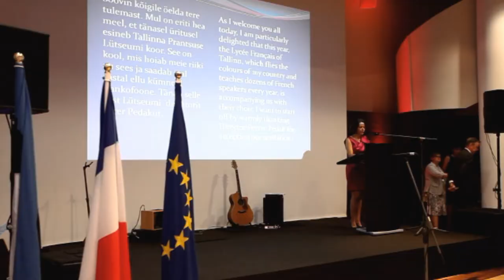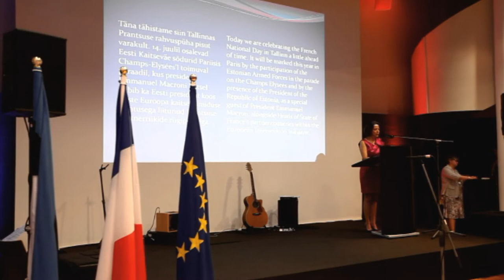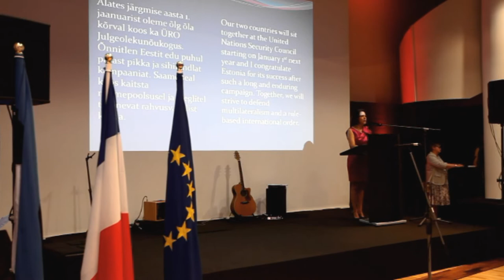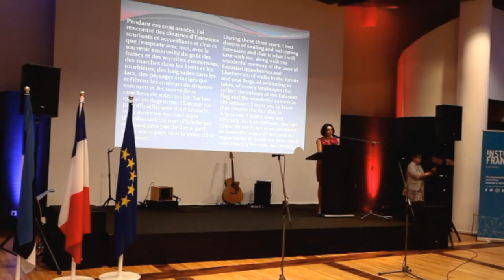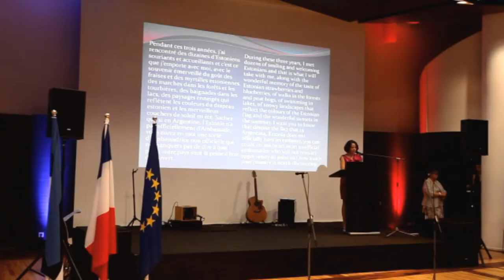video Prantsuse rahvuspüha . Fête Nationale Française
video Prantsuse rahvuspüha. Prantsuse suursaadiku Claudia Delmas-Schereri pidulik vastuvõtt Tallinna Swissôtelis.
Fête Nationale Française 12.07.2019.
L’ambassadrice de France en Estonie, Claudia DELMAS-SCHERER
Национальный День Франции 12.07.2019. Tallinn.